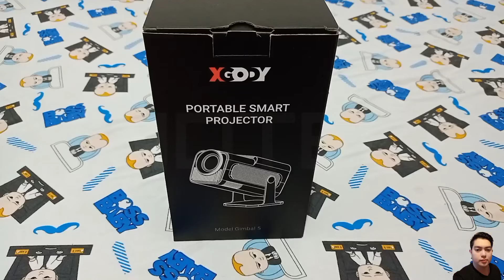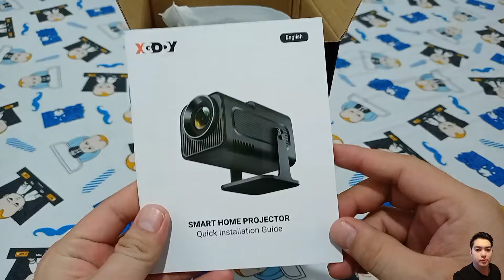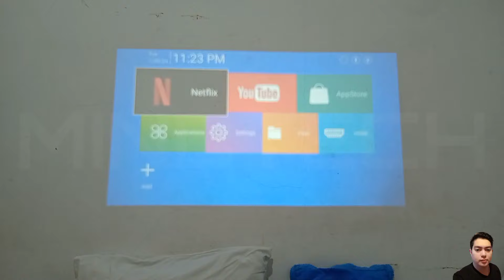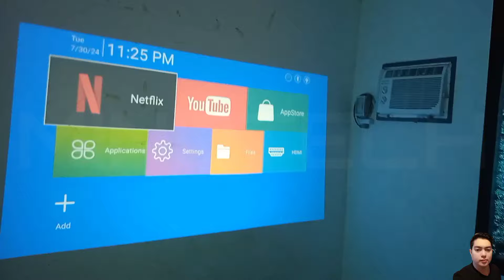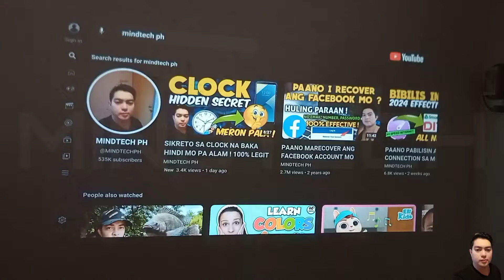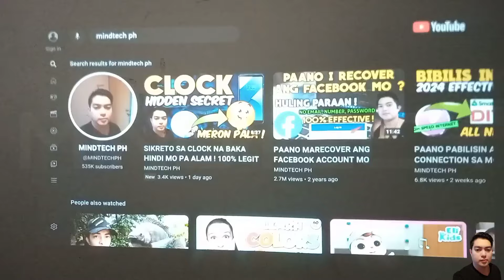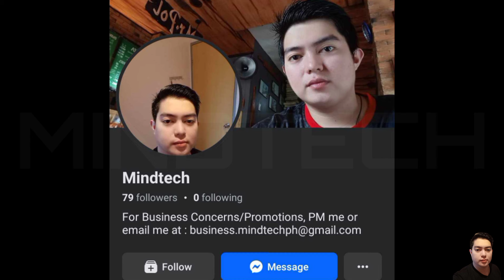MERON KA NANG MURANG SINEHAN AT SMART TV DAHIL DITO ! | XGODY GIMBAL 5 PORTABLE SMART PROJECTOR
XSST66598

DISCOUNT EFFECTIVELY FROM JULY 28 TO AUGUST 31